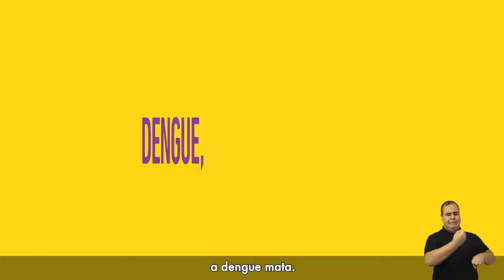Juntos vamos vencer a Dengue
PORTAL GUIAPARAISOONLINE